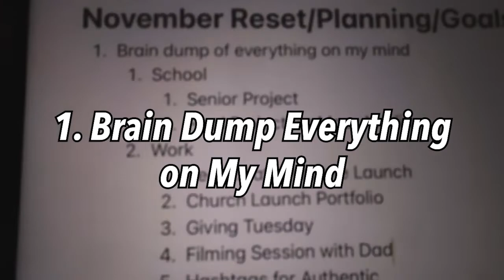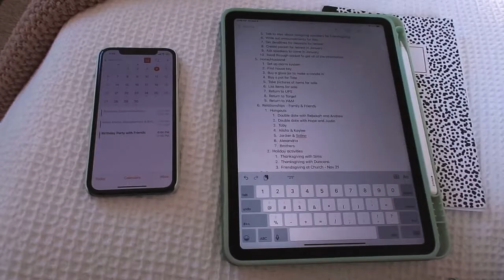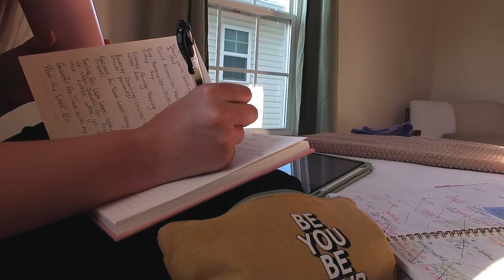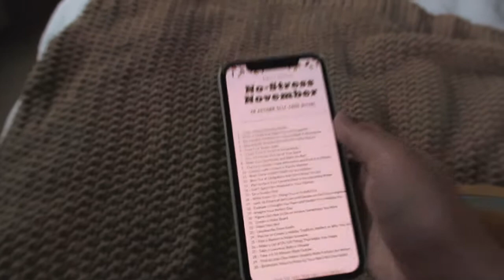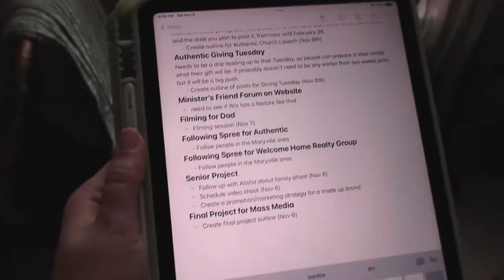NEW MONTH GOAL SETTING ROUTINE//how to reflect on the past month and plan for a new month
I can't believe it's November! I wanted to share my new month goal setting routine, which includes reflecting on the past month that I had and planning for a new month.

Brain dump categories:
    1. School
    2. Work
    4. Oasis
    5. Home/Husband
    6. Relationships - Family & Friends
    7. Personal

Reflection on the last month journal prompts:
- Rate the Month
- Highlight of the Month
- Down point of the Month
- Things I Didn't Accomplish This Month
- Things I Did Accomplish This Month
- Energy Giving Things that Happened This Month
- Energy Draining Things That Happened This Month
- Excited for Next Month
- Feelings for Last Month
- Things I'm Grateful For

Instagram & Tik Tok: hannahreneebanana
Poshmark: hannahrenee1319

00:00 Intro
00:40 Brain Dump Everything On My Mind
02:57 Reflect on the Past Month
04:08 Declutter All Devices
05:35 Set Goals for the New Month
08:09 Plan Out Self Care
10:58 Creating Next Steps for Big Projects
13:52 Outro